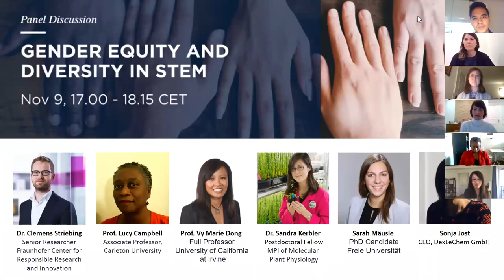Panel Discussion: Gender Equity and Diversity in STEM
Panel Discussion from November 9, 2020

Sonja Jost (DexLeChem GmbH), Dr. Sandra Kerbler (Max Planck Institute of Molecular Plant Physiology), Sarah Mäusle (Freie Universität Berlin), Prof. Vy Marie Dong (University of California at Irvine), Dr. Clemens Striebing (Fraunhofer Center for Responsible Research and Innovation), Prof. Lucy Campbell (Carleton University), Dr. Christene Smith (De Gruyter)

Panel Discussion, of interest for researchers in STEM, in English, Part of the Berlin Science Week

Research communities in the STEM fields are still largely dominated by (mostly white) men. At the same time, women and academics from marginalized groups have been organizing and fighting for years to make STEM more inclusive and diverse. This panel discussion will assess where we stand and how we can achieve gender equity and more diversity in STEM disciplines. The intersection of gender equity with issues surrounding race and sexual orientation will be explored.

We hope you have enjoyed our stimulating discussion and once again, big applause to our panelists and moderator.
Please find below helpful literature and links!